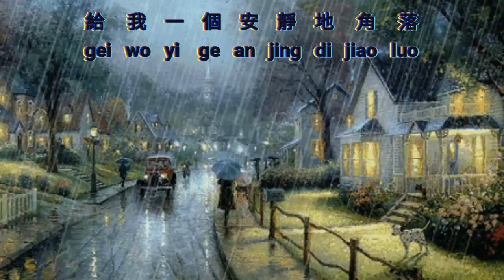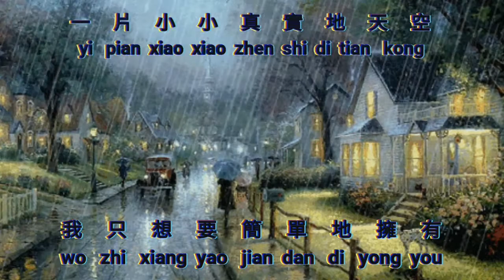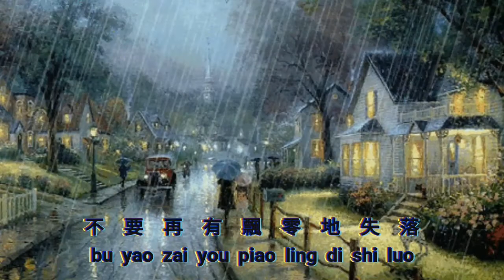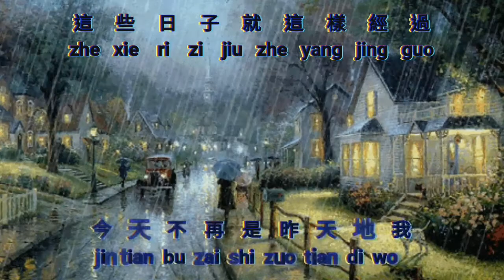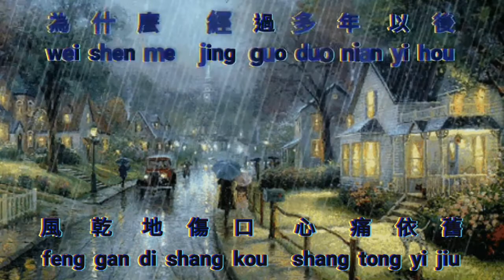Duo Nian Yi Hou {多年以後} karaoke no vocal female 女版伴奏 key +2